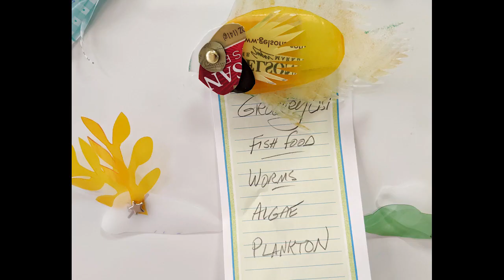Eco-Fish Fridge-Scape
Could you, like me, use a bit of help with your memory?
Presto! DIY Refrigerator Magnets to the rescue!
While we're at it, we can upcycle our plastic discards into a magnetized ocean display.
Now, where was I?